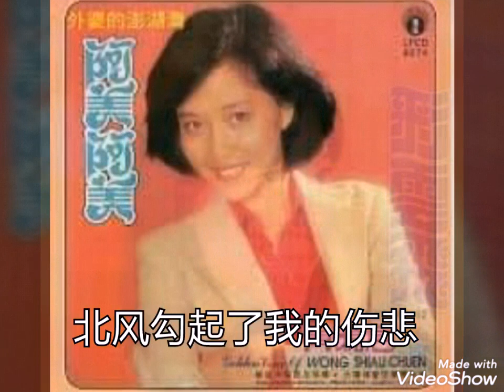寒夜相思 ------- 黄曉君 ( 歌词版 )